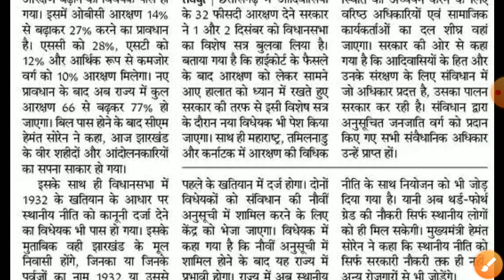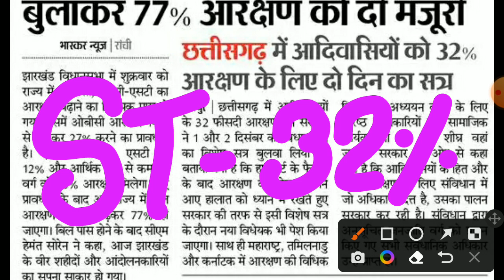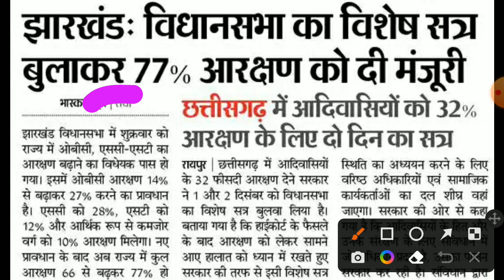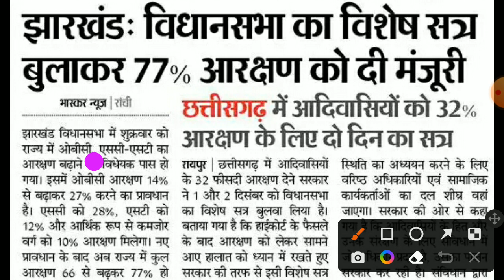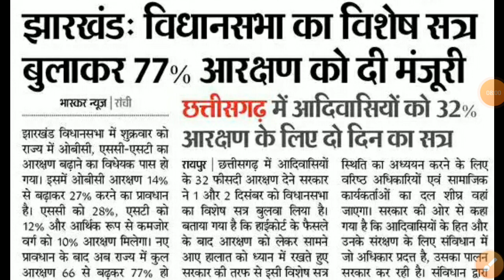छत्तीसगढ़ में विधानसभा का विशेषसत्र बुलाया जाएगा 1 और 2 दिसंबर होगा फैसला ST आरक्षण 32% होगा या नहीं?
iss video mein maine bataya hai cg teacher vacancy 2022 ke baare mein chhattisgarh mein aane wali vacancy ke baare mein